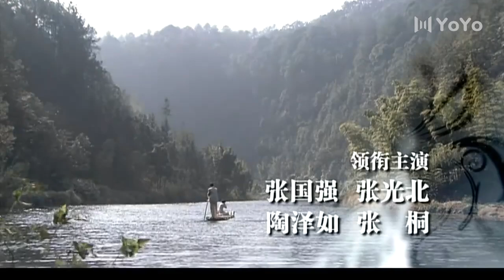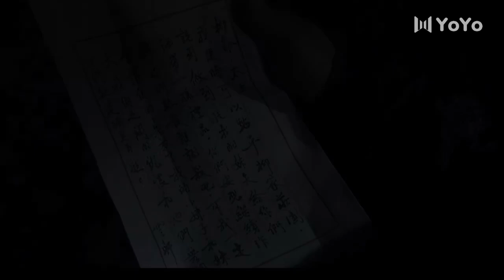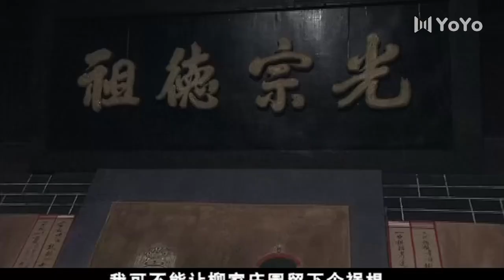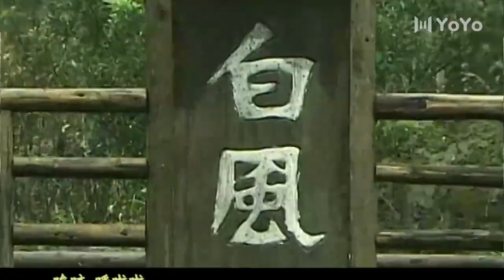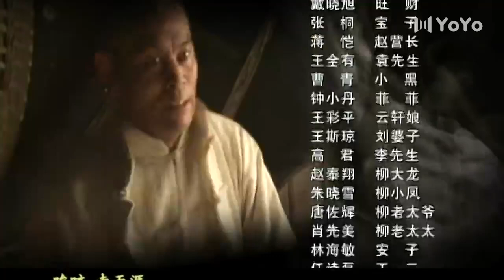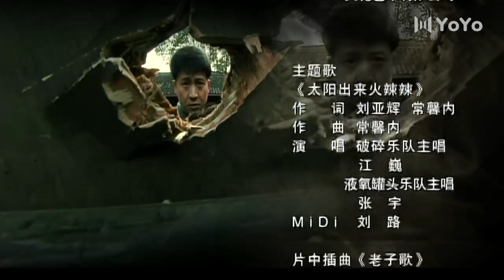【独家首播】雾柳镇 27 | 血性男儿张国强英勇抗日，亮剑张光北拼死抗战（张国强/陶泽如/张光北/张桐）